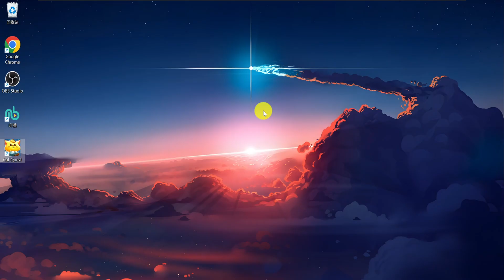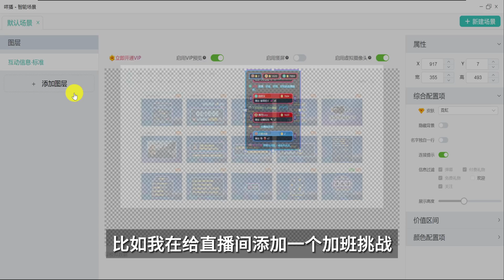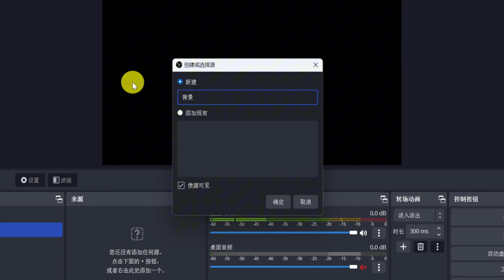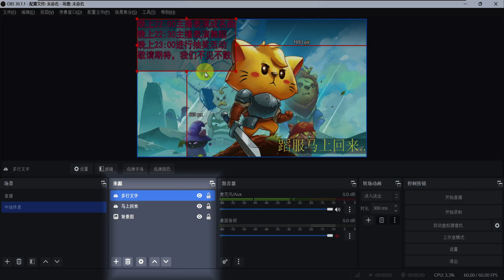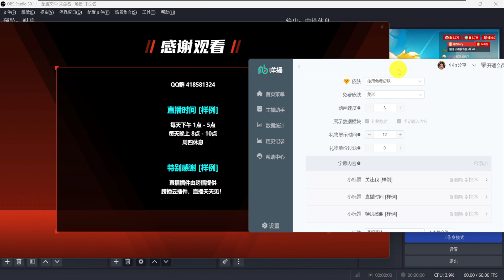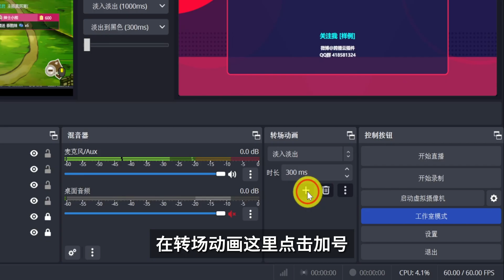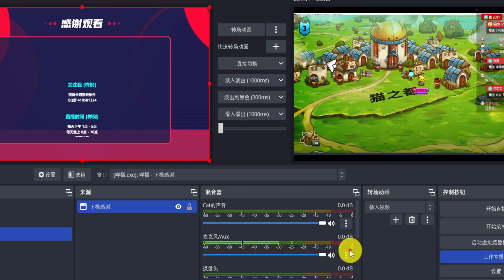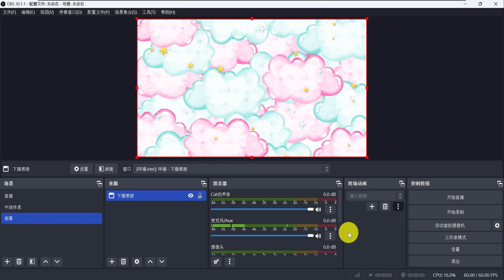【OBS】2024最新OBS设置(5/6)：添加咩播云弹幕等直播插件、字幕滚动、直播转场、直播间装扮设置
新手宝宝进阶老司机，obs 教学

感谢您点击观看《新手宝宝进阶老司机，OBS保姆级教学》系列的第五部分！在本视频中，我将逐步帮助大家使用OBS添加《咩播云》弹幕插件来丰富你的直播间，我还会教你如何装饰直播间，让你的直播更吸引人。
这只是系列教程的第五部分，我们还会深入探讨如何使用OBS。
最后，我会介绍如何进行多音轨分流录制，让你的直播和录屏更加专业。

如果你觉得这个视频对你有帮助，别忘了“👍点赞”和“❤订阅”我的频道，这样你就不会错过接下来的教程了。同时，如果你有任何问题或者想要了解更多信息，请在**评论区**留言，我会尽快回复你。😊

0:00 添加弹幕插件
3:39 字幕滚动
7:58 直播中途布置直播间
10:29 直播转场动画特效
14:11 快捷键设置